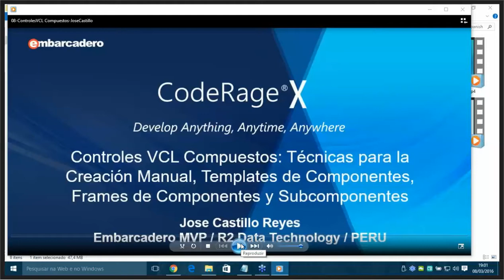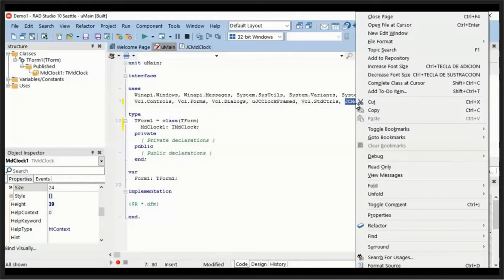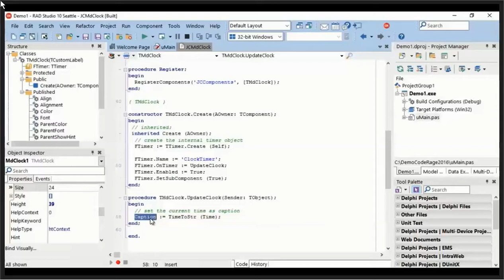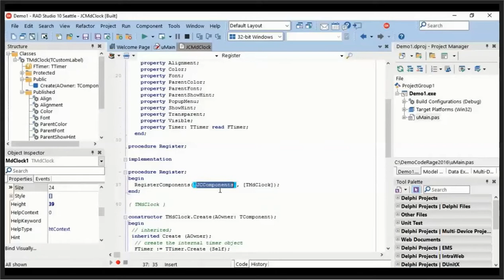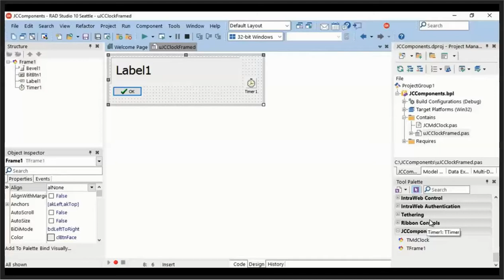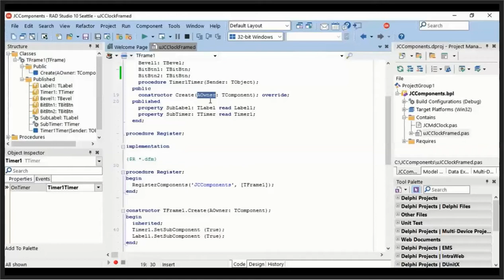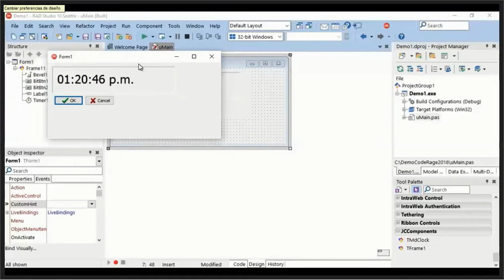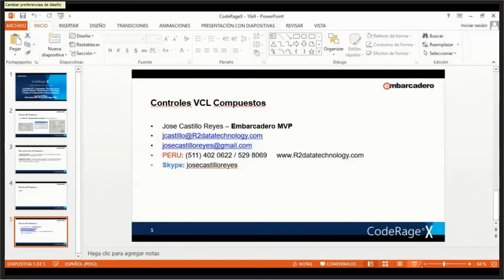Controles VCL Compuestos: Tecnicas para la Creacion Manual en Delphi 10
- Templates de componentes
- Frames de Componentes
- Subcomponentes